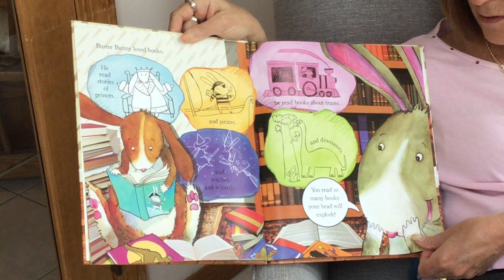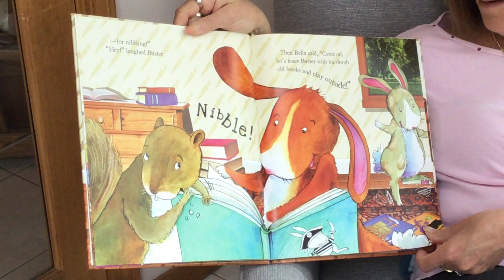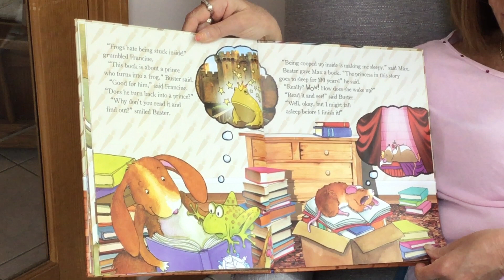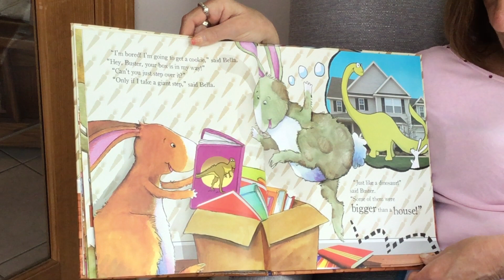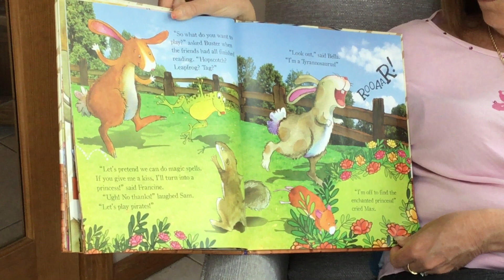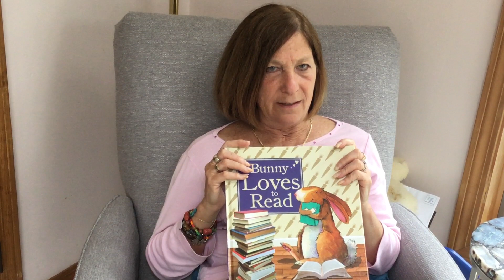Bunny Loves To Read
Buster bunny loves to read almost as much as I love to read to you.